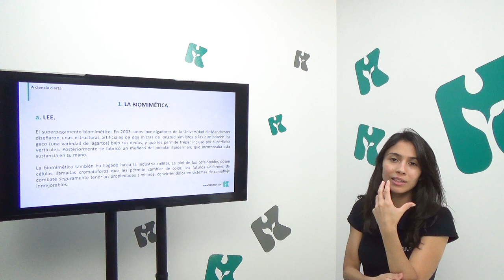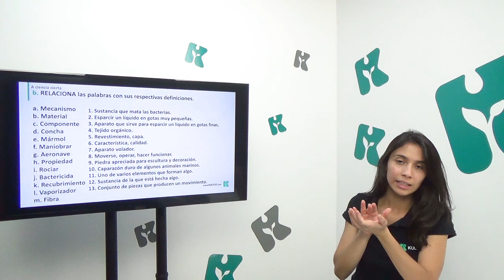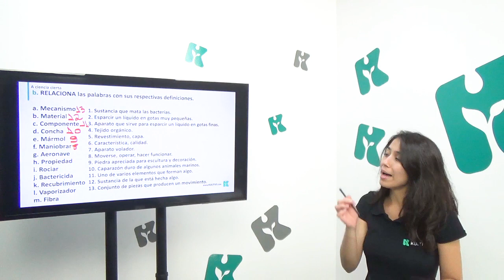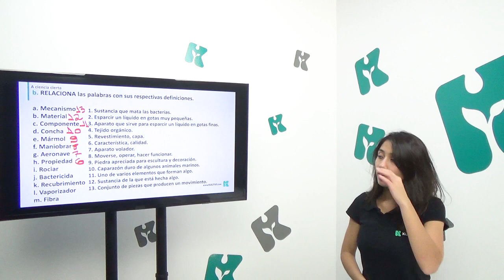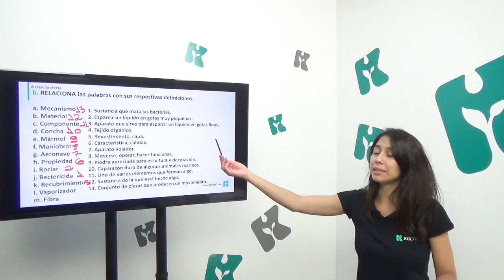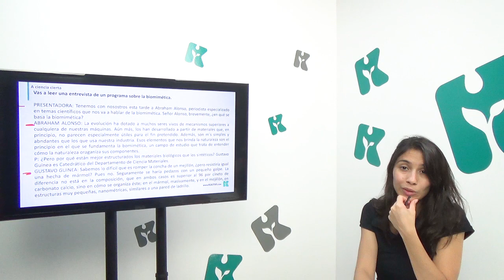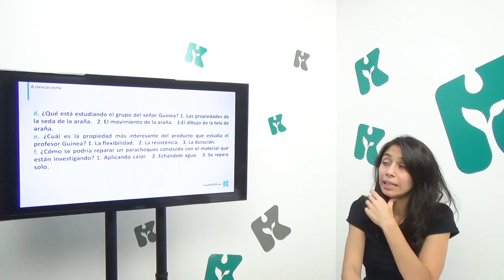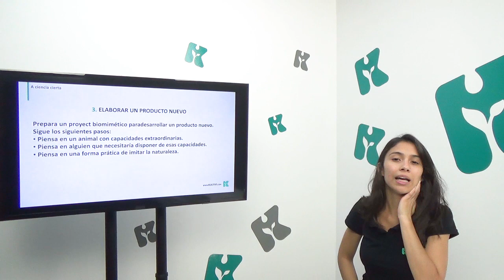Espanhol | Kultivi - A Ciencia Cierta II | CURSO GRATUITO